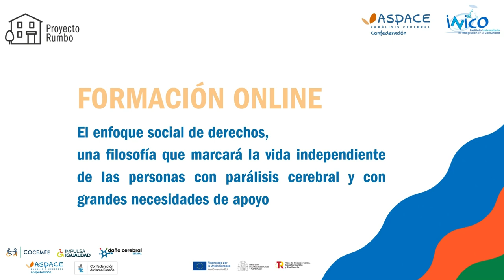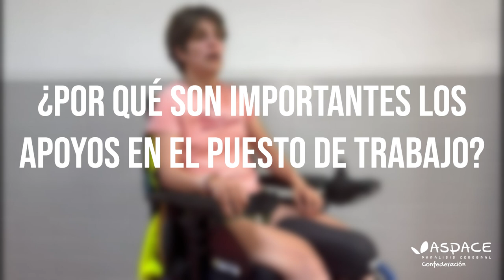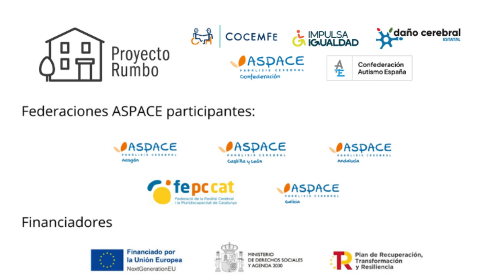Formación Proyecto RUMBO_Empleo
Encarna, de ASPACE Rioja y Abigail, de APACE Toledo, nos cuentan su experiencia en un nuevo vídeo donde destacan la importancia de las adaptaciones en el trabajo para personas con parálisis cerebral.